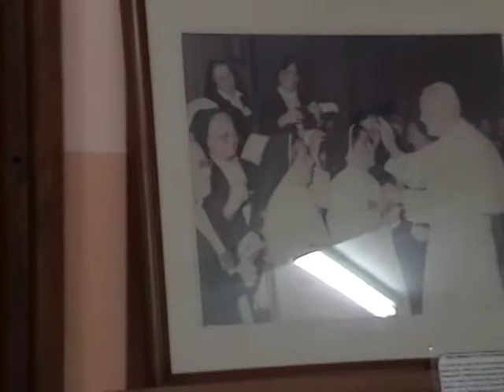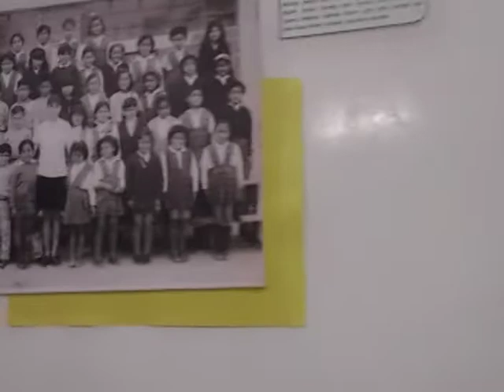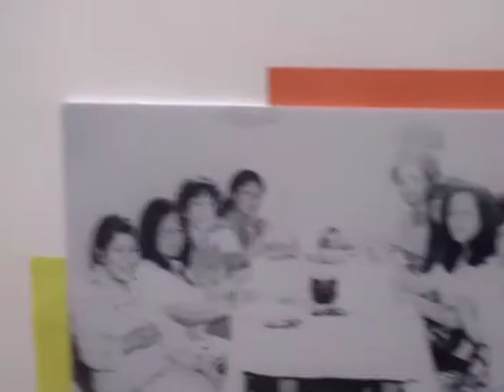Feliz 50 aniversario (Exposición fotográfica y distintivos 1)